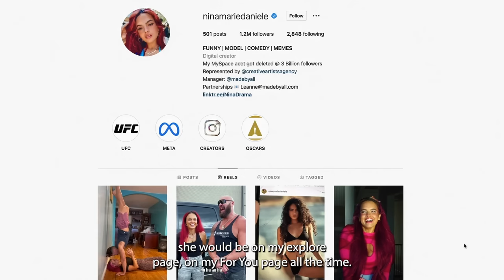How Fousey Beat Addiction & Built A 20 Million Follower Social Media Empire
Fousey is one of the Youtube OG's! He talks about how to be an adaptable machine. Listen to how he beat addiction and gained over 20 million followers across platforms.